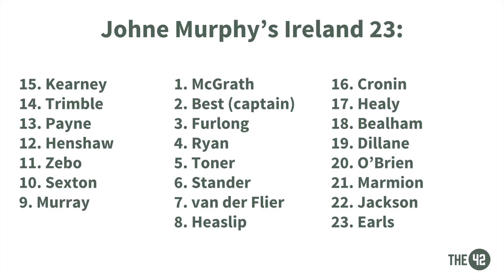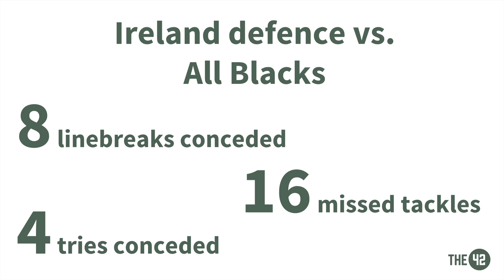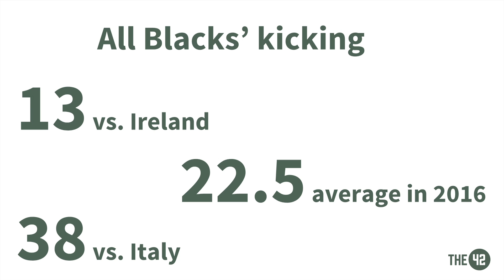The42 Rugby Show: Murray Kinsella and Johne Murphy on Ireland-All Blacks II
Joe Schmidt's Ireland made history in Chicago two weekends ago when they unforgettably beat New Zealand for the first time in 111 years.

But now the All Blacks are in Dublin and, despite what they're saying publicly, you can bet they're here for revenge.

Joining Murray Kinsella on The Rugby Show to preview Saturday's eagerly-anticipated Test is former Leicester Tigers and Munster player Johne Murphy.

Which players put their hand up for selection against Canada last weekend, and will Schmidt be tempted to make any changes from the win in Soldier Field? What do Ireland need to do avoid the dreaded 'Blacklash' and ensure that, instead, it's all just a little bit of history repeating?